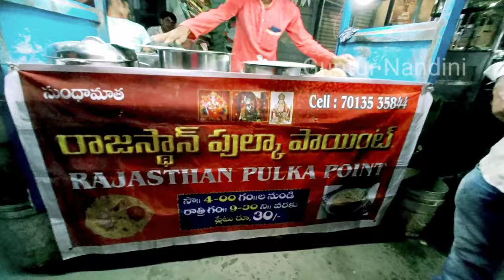rajasthan pulka point in Guntur